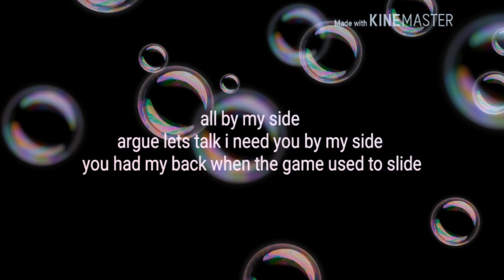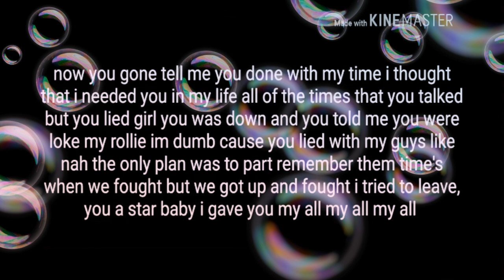Luh kel wrong